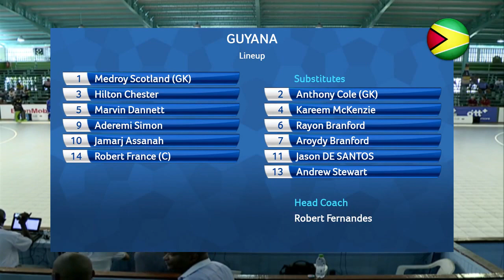Day 1 - Guyana Vs Barbados (Men)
Event : 2017 Indoor Pan American Cup